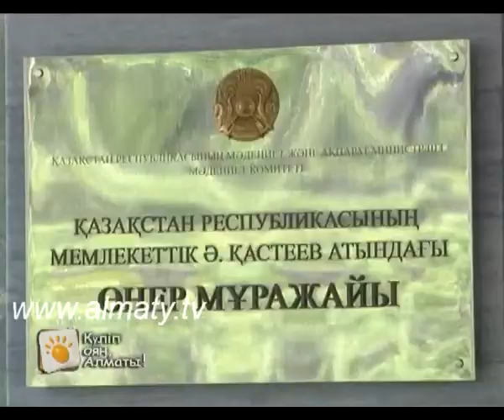ҒИМАРАТҚА ТІЛ БІТСЕ. ҚАСТЕЕВ МУЗЕЙІ